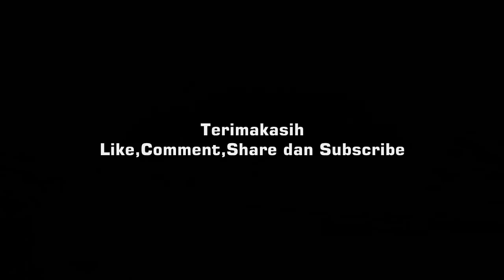Nonton Kereta Api di Sekitar Perlintasan JPL 210 Tegal [Kompilasi]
Nonton Kereta Api di Sekitar Perlintasan JPL 210, sebenarnya saya ingin hunting untuk mendaoatkan lokomotif berbendera karena moment agustusan tetapi ternyata tidak semua lokomotif di pasangi bendera akhirnya yaudah saya bikin kompilasi kereta api saja yang lewat di perlintasan kereta api JPL 210 dari pagi sampai siang berikut videonya